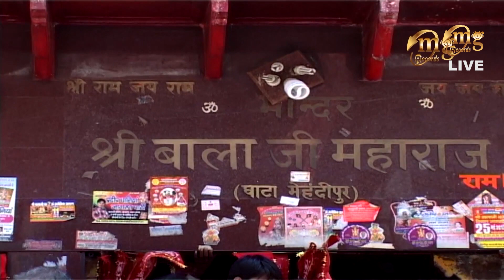भगत बुलावे सै | Narender Kaushik | Balaji New Bhajan 2019 | Motiram Sharma Mirzapur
Balaji New Most Popular Haryanvi Bhajan 2019 Singer - Narender Kaushik | Label - Mg Records

►Title - भगत बुलावे सै
►Singer - Narender Kaushik
►Bhagat  - Motiram Sharma Mirzapur
►Artist - Narender Kaushik
►Dop - Aman, Monty & Sandeep Sharma
►Edited By - Mg Production
►Director  - Rohtash Singh